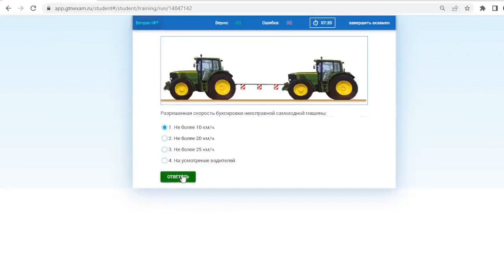Билет № 33 категория С